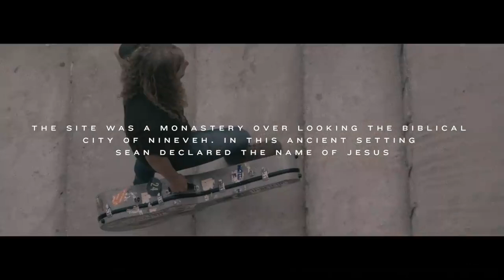There Is A Name - Sean Feucht - Heart & Hands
In the countryside of Northern Iraq, the site where Nahum the Prophet was buried, Bethel Music and Sean Feucht gathered to make a declaration. The site was a monastery over looking the biblical city of Nineveh.  In this ancient setting Sean declared the name of Jesus...